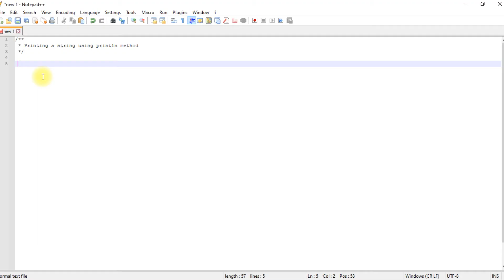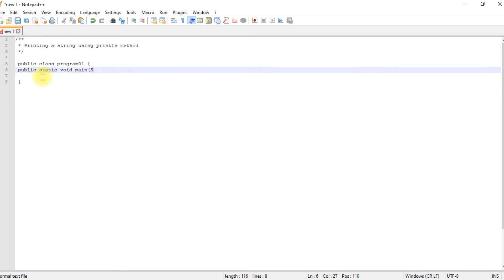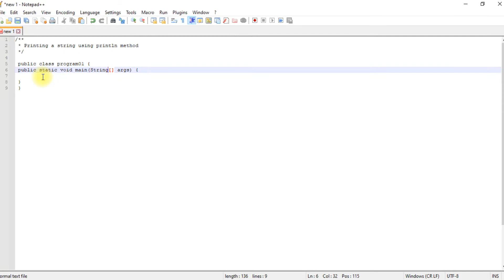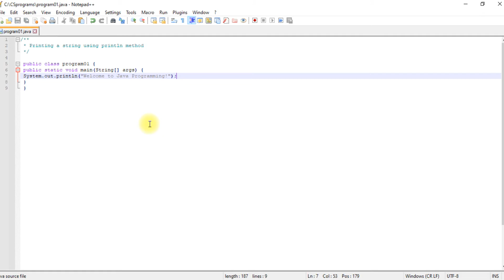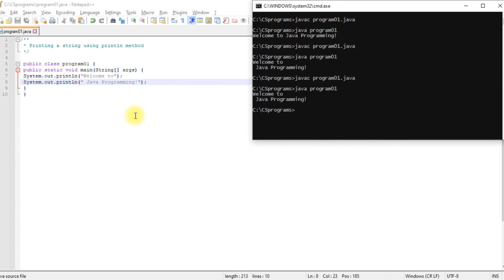Printing a String in JAVA using println() | Java Programming | program01, 02 and 03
System.out.println()

00:00 Introduction
00:49 program01.java
04:34 program02.java
06:06 program03.java